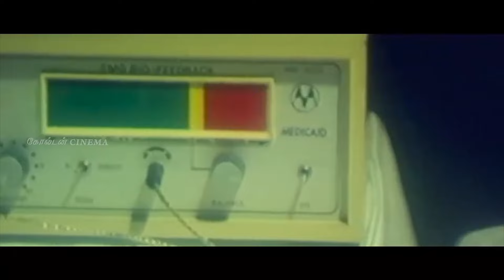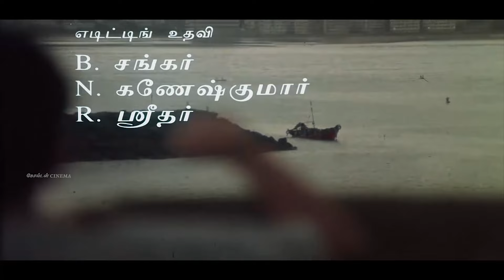இளையராஜா இசையில் நெஞ்சம் மறவாத மரண சோக பாடல்கள் | Ilayaraja's Sad Melodies Tamil.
Movies
ShortFilms
Special Programs
Events
Movie News